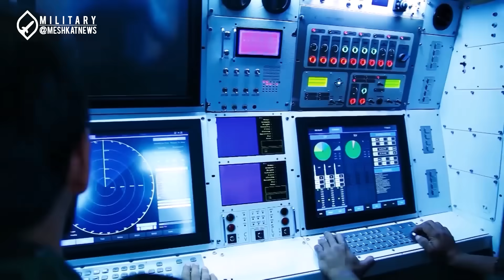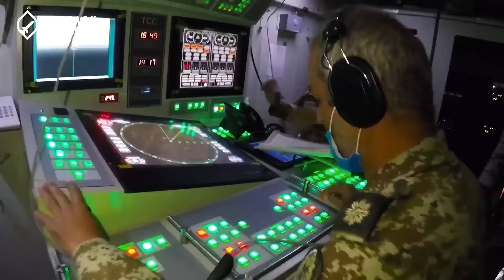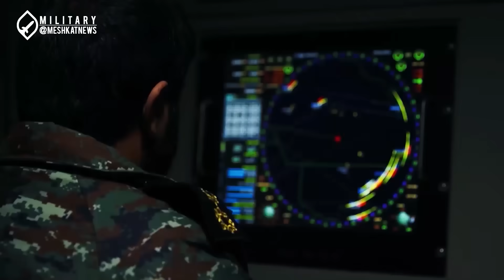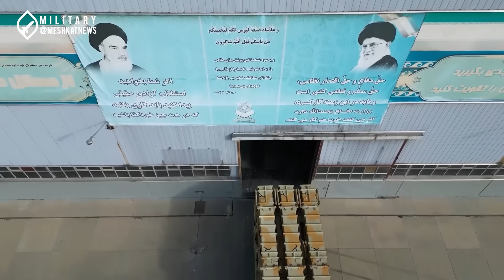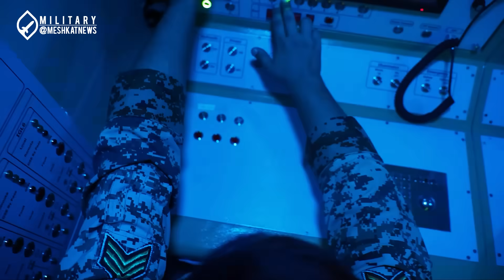Satellite Images Reveal Iran Has Deployed A New Anti-Ballistic Missile Defense System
Iran Deploys Sayyad Tactical Anti-Ballistic Missile Air Defense System | How Powerful Is Arman Anti-Ballistic Air Defense System?

In this exclusive video, we uncover the Sayyad Tactical (Arman) missile system, a major leap in Iran’s missile defense capabilities. Backed by satellite imagery, Iran has officially deployed this system in the south of the country, reinforcing its defense network against rising ballistic missile threats in the region.

From the powerful Sayyad-3F missiles to the Arman system’s radar and mobility features, we break down everything you need to know — including how it compares to the Bavar-373 and its role in protecting Iran from threats posed by adversaries like Israel.